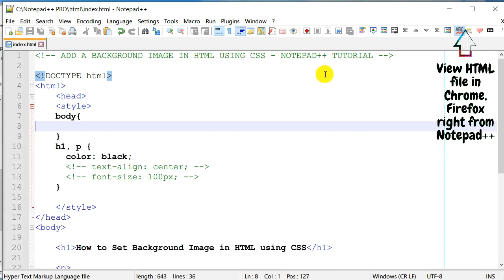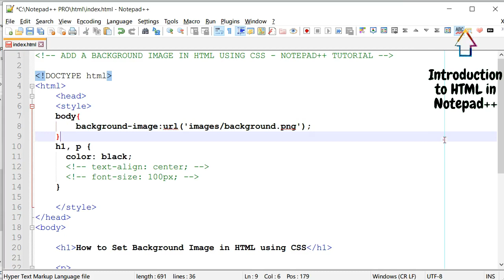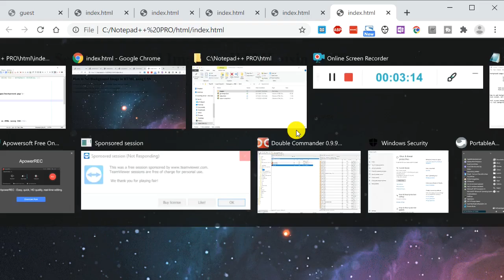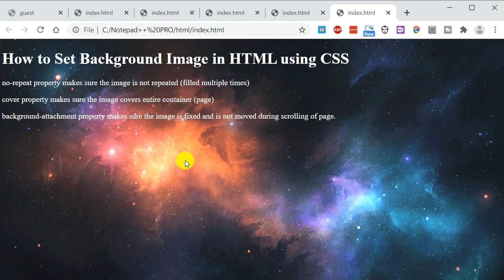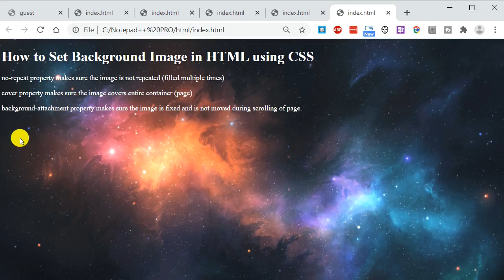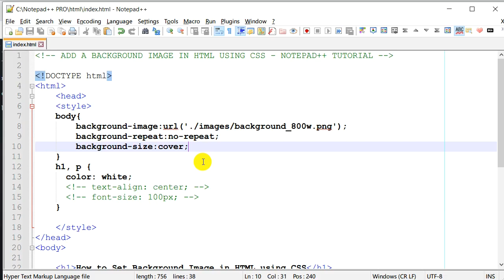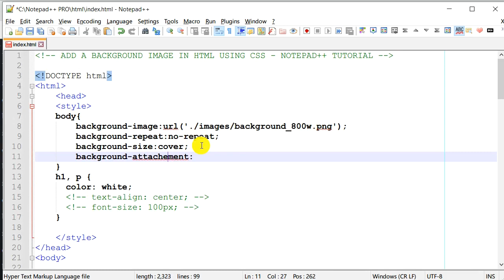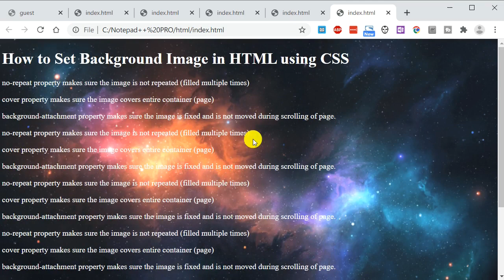HOW TO ADD BACKGROUND IMAGE IN HTML USING CSS IN NOTEPAD++ (Full Screen)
This tutorial will show you how to add a background image in html using CSS in Notepad++. We will also learn how to set full screen background image using HTML and CSS.  There are several different CSS properties, we can use, as shown below:

background-image - sets the background image in html using css

background-size - allows you to cover the entire browser window with the background image.

background-attachment - allows you to scroll or set image fixed in html page.

background-repeat - allows you to repeat/no-repeat the background image in html page.